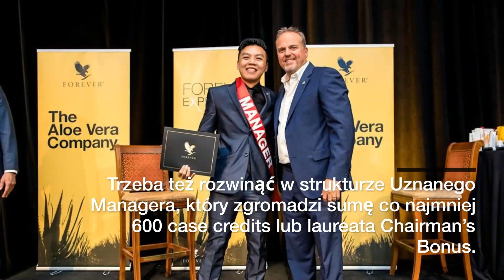chairman's bonus 1080p